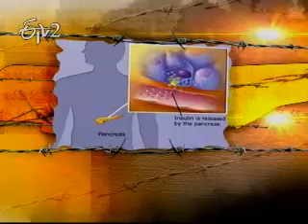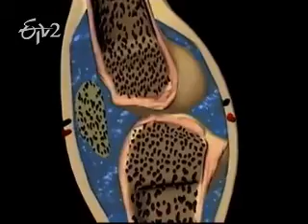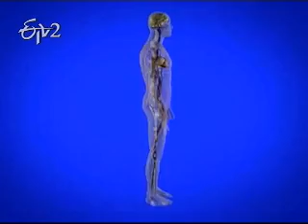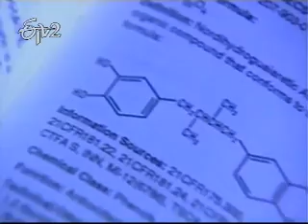Etv2 Sukhibhava 26th January 2013 Part 5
Etv2 Sukhibhava 26th January 2013